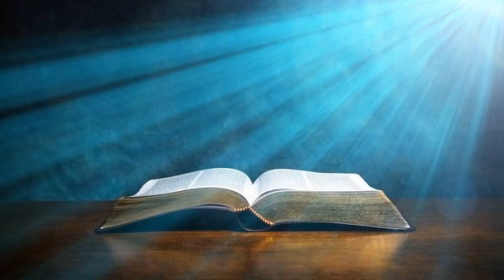Suy niệm Tin Mừng CN Tuần 12 Thường Niên - Năm A (Mt 10,26 - 33)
Tác giả: Lm. Giuse Đinh Tất Qúy